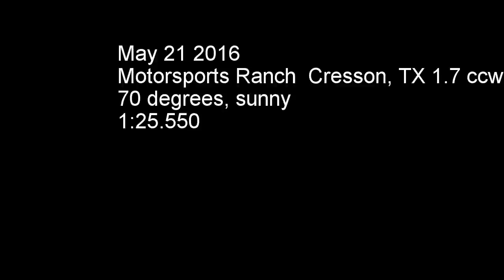MSRC1 7 ccw 20160521 APEX